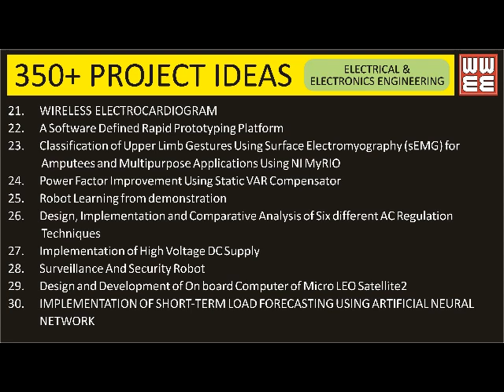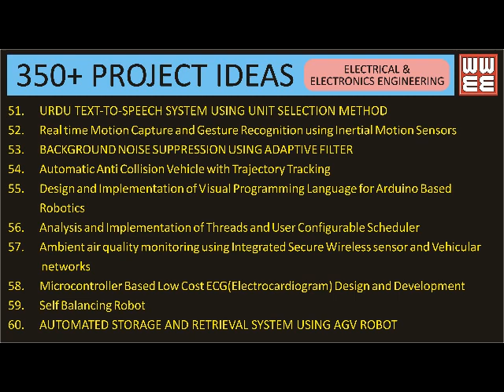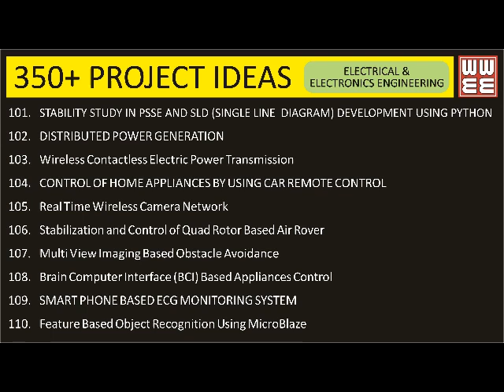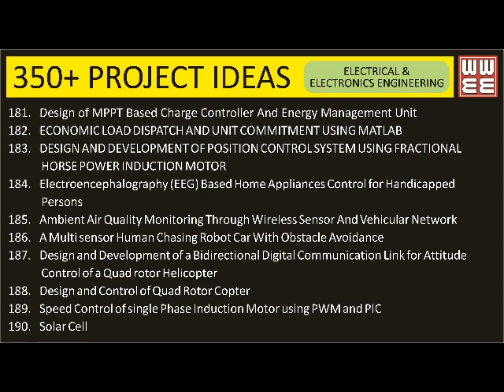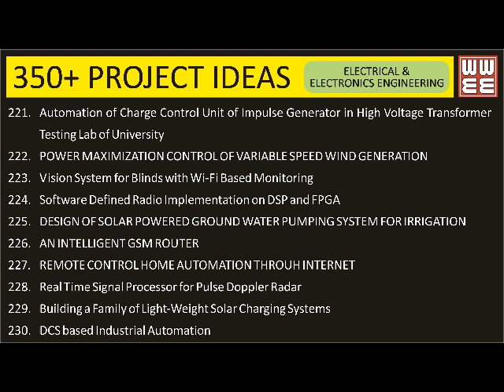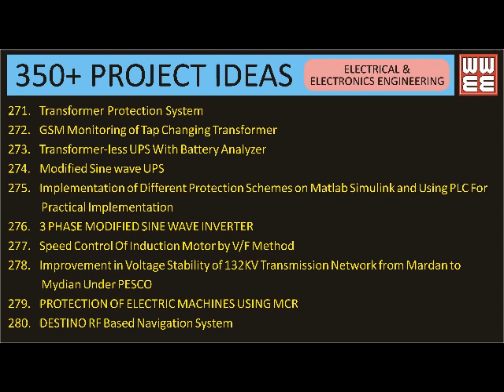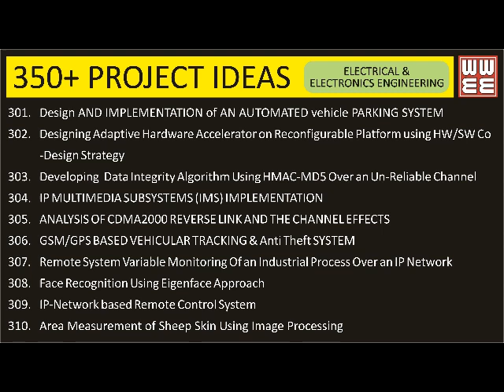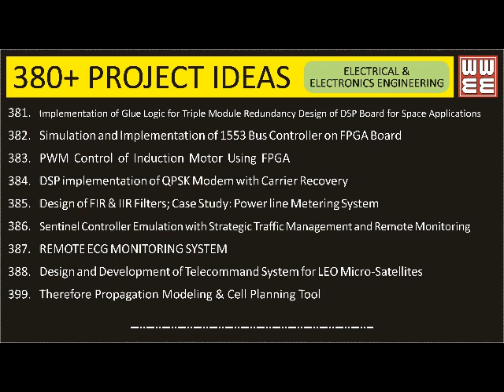350+ Project Ideas (Titles) for Electrical & Electronics Engineering Students | FYP | EEE Projects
In this video, we shared a list of (Titles of) 389 electrical and electronics engineering  (EEE) projects for final year Diploma, B.Tech., B.S TECH., BSc. Engineering students. These are amazing and innovative projects ideas.